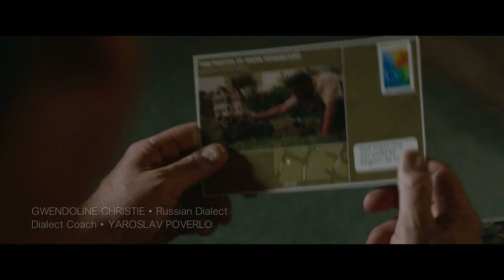Russian Dialect Coach - Yaroslav Poverlo; Russian Dialect - "Welcome to Marwen"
Russian Dialect Coach - Yaroslav Poverlo
"Anna" -  Gwendoline Christie